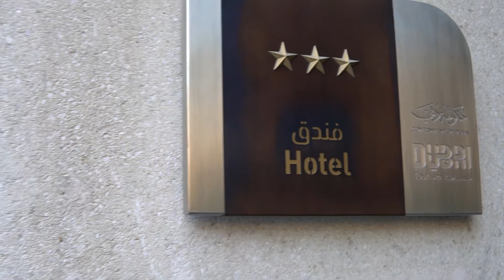I MADE A CONCEPT VIDEO??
My very first time trying out a concept video. Trying out to come up with a concept video and using what I learnt in school as well as putting in a little bit of dancing in there just for fun! I will try to make more concept video if time permit. Other than that, Sit back and enjoy the video!